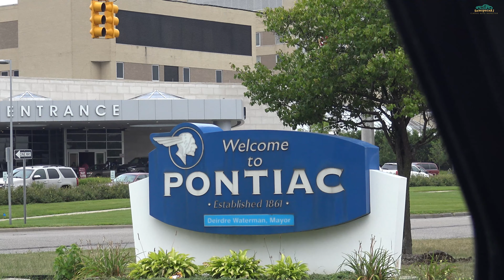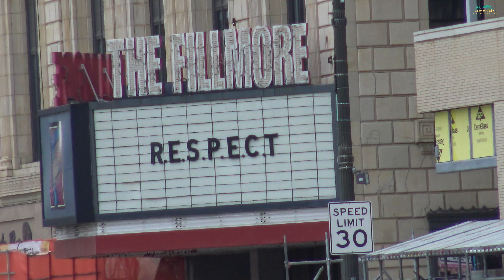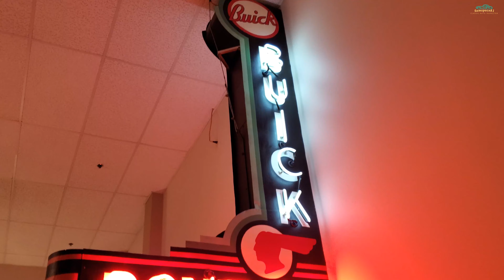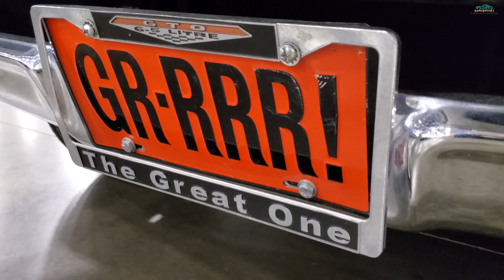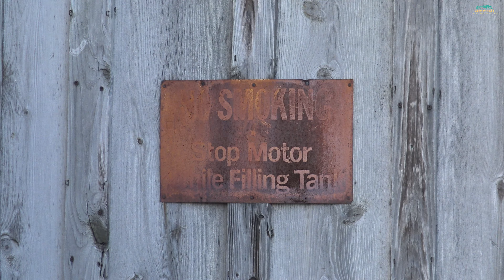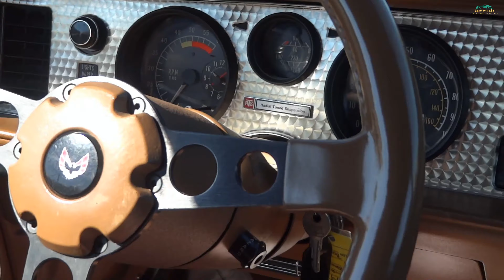Pontiac Love, gone not forgotten classic cars live on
Pontiac Love 💘 gone but not forgotten, the classic cars live on.